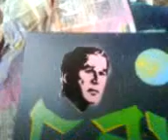Bush Graffiti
painting a stencil